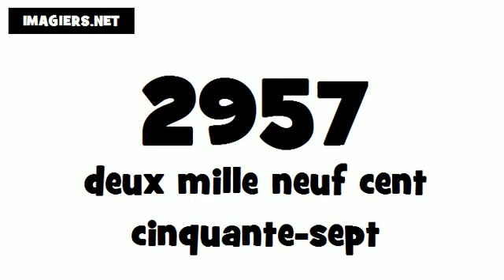How to pronounce in French # 2957